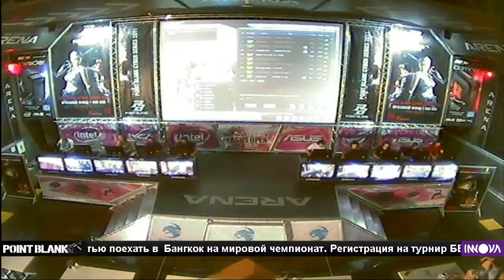Point Blank Pre